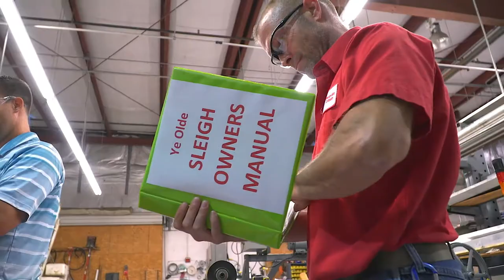2017 Pelican Holiday Presentation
Happy Holidays from Pelican Wire!